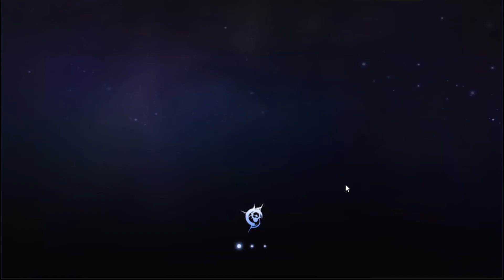Tip dan Trik Cara Battle Power Cepat Naik di ELCHRONICLE | MGaming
Tip dan Trik Cara Battle Power Cepat Naik di ELCHRONICLE | Walkthrough, Gameplay | Bahasa Indonesia | MGaming Channel

Tip dan trik kali ini gua buat untuk kalian yang masih awam dan juga bagaimana cara agar hero kalian lebit cepat untuk evolve dan juga naik level serta equip yang bisa kalian dapat secara gratis